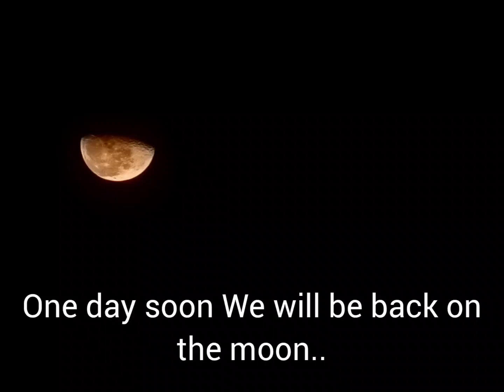the Day before Artemis I launched...